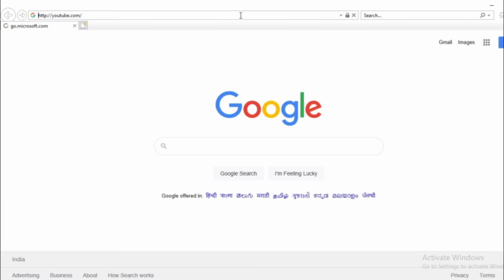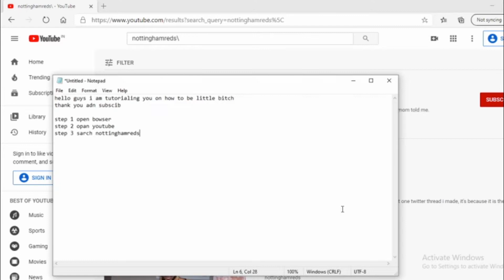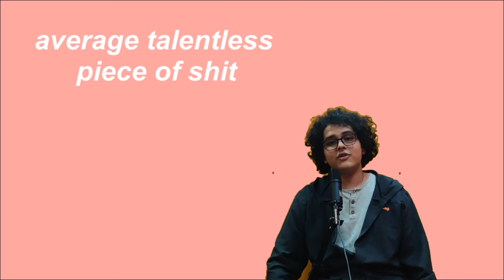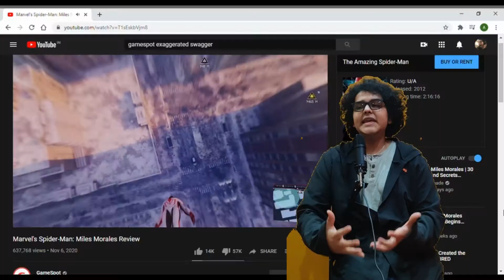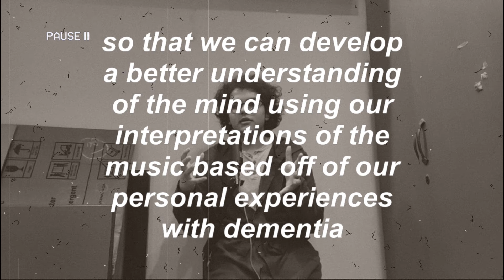ALBUM REVIEW : The Caretaker's Everywhere At The End Of Time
i wanted to make a small review of this album because pretty much every video of EATEOT on YouTube is some long-ass, connoisseur-type-beat analysis video so
why not be inclusive and make a review for the smooth brains, right?

10/10 + beeg brain award

to skip over the intro, press this : 1:23

more shit coming dw i have had to scrap several videos but i still have a lot of ideas which might be kinda interesting